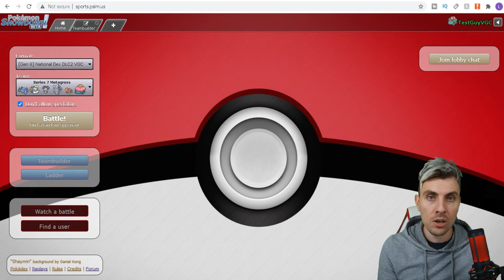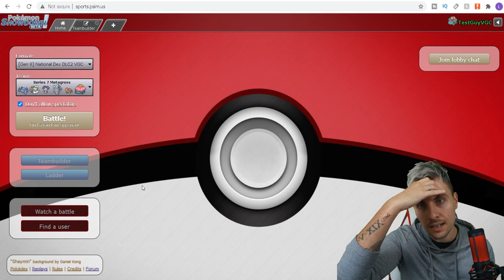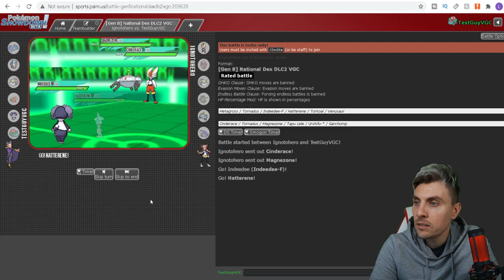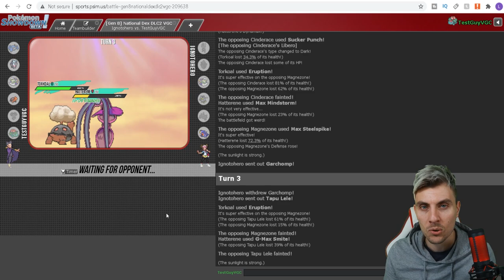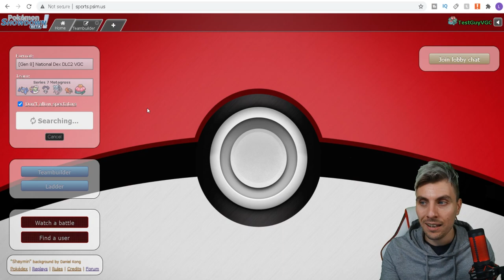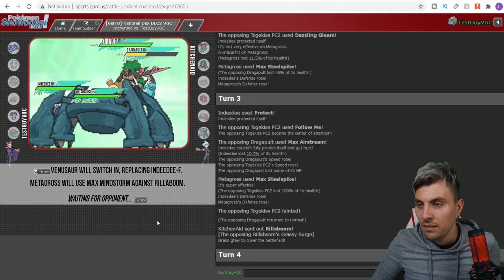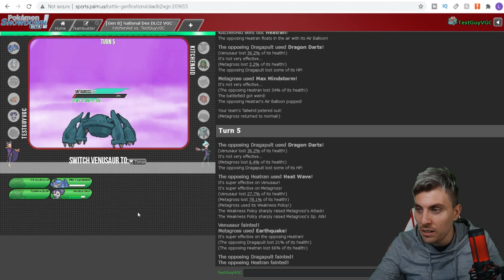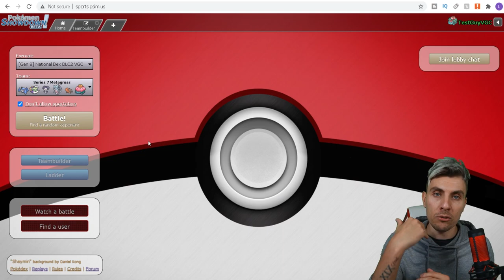HOW TO PLAY SERIES 7 Pokemon VGC 2020 Sword and Shield Showdown Live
PLAYING WP METAGROSS, TORNADUS & PSYSPAM TEAM VGC 2020.

The Pokemon VGC 2020 Series 7 Season is nearly here and as we prepare for the release of the crown tundra and the official rules coming into effect on the 1st November (All info about Series 7 rules linked below); Today I show you an alternative Pokemon Showdown server where you can play the series 7 format. In today episode we feature a Weakness Policy Metagross and Tornadus team featuring Psyspam that we play on the upcoming series 7 Pokemon VGC 2020 Format.

GAME INFO
Name: Pokemon Sword and Shield
Developer: Game Freak
Publisher: The Pokemon Company, Nintendo
Platforms: Nintendo Switch
Release Date: November 15, 2019